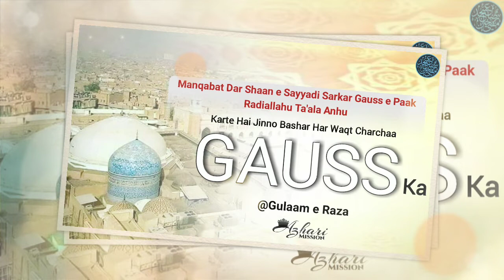Karte Hai Jinno Bashar - Kalam e Sufi Jameelur Rehman Qadri - Gulaam e Raza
Manqabat Dar Shaan e Sayyadi Gauss e Paak Radiallahu Ta'ala Anhu || Karte Hai Jinno Bashar Har Waqt Charcha Gauss Ka || Gulaam e Raza